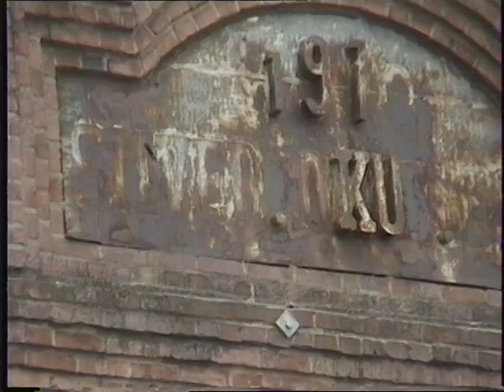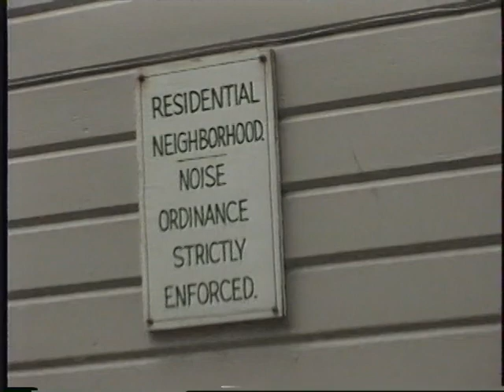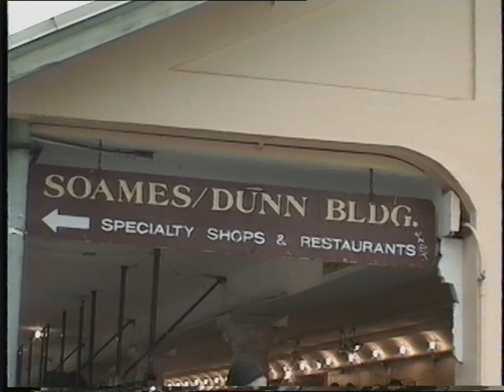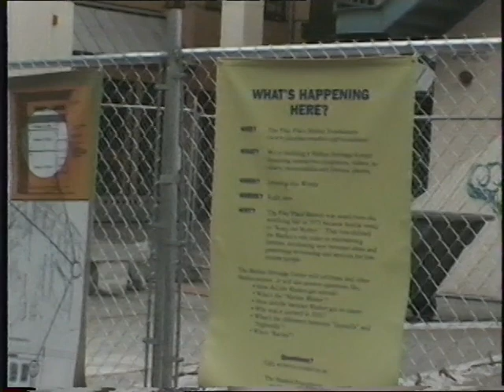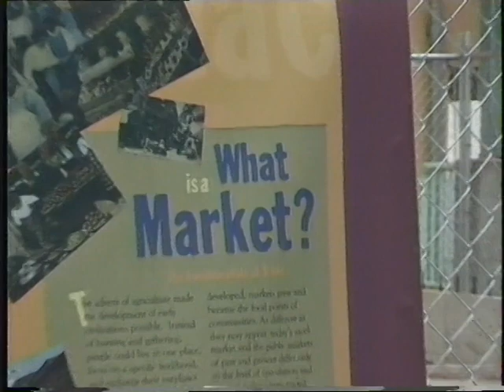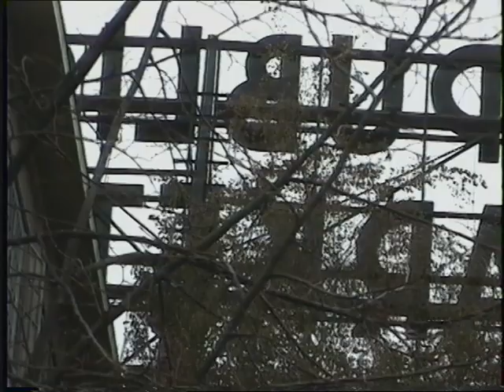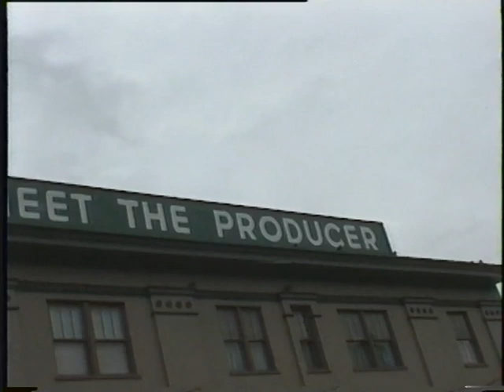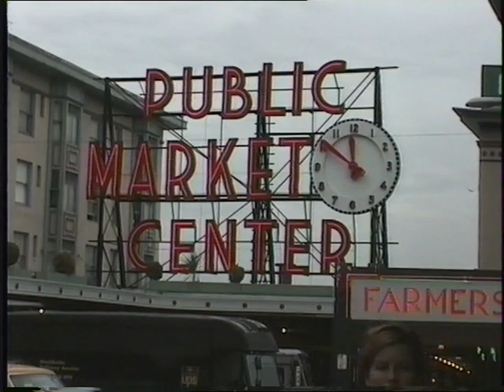Pike Place Market Buildings and Scenes (October 27, 1998)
Original format: Hi8, color with sound

Unedited footage of Pike Place Market (people, buildings and signs).